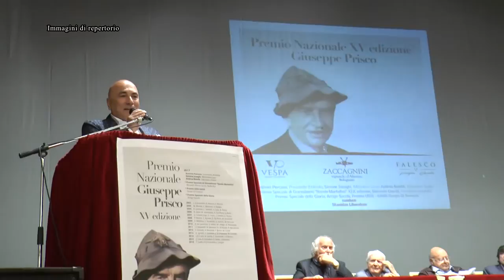XVII Premio Prisco. I nomi dei finalisti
Selezionate dalla giuria le terne finaliste della diciasettesima edizione del Premio Nazionale "Giuseppe Prisco" alla lealtà e correttezza sportiva.
La premiazione ci sarà il 13 Maggio a Chieti presso il Teatro Marrucino